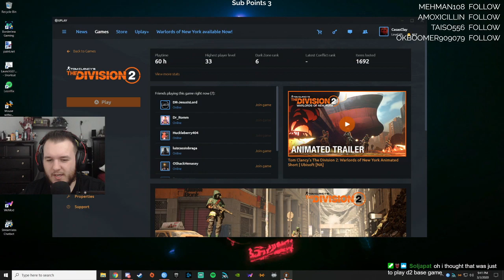The Division 2: Warlords of New York - Let's Play - Part 11